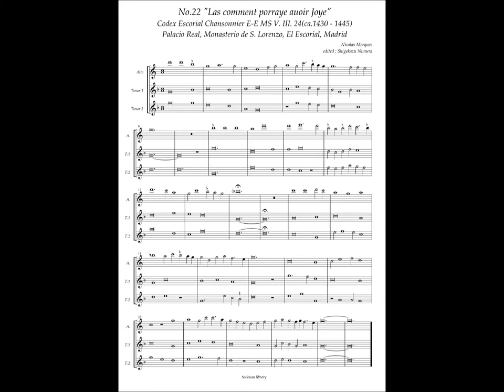Codex Escorial Chansonnier, No.22 (Nicolas Merques) "Las comment porraye auoir Joye"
Nicolas Merques(ca.15c.)